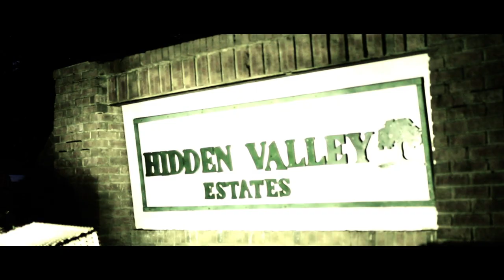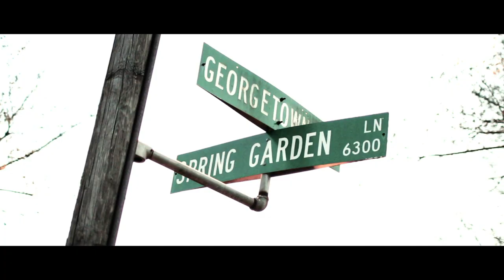Quabo ft Purp - U Aint Bout Dat Life (Official Music Video)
Kash Kartel Presents
Quabo ft Purp
"U ANIT BOUT DAT LIFE"
DANGER ZONE Coming soon! available @ LiveMixtape.COM